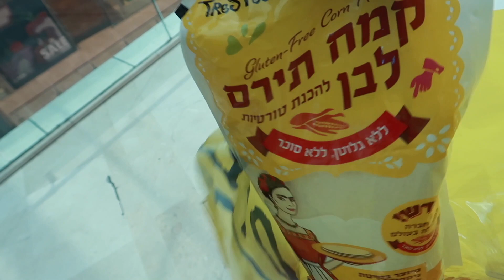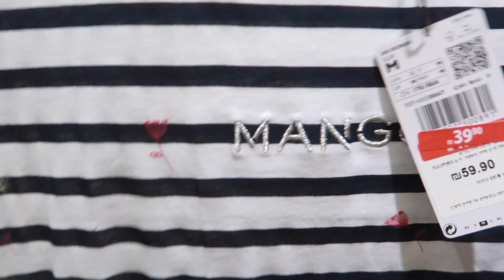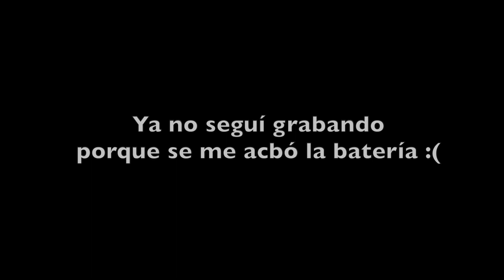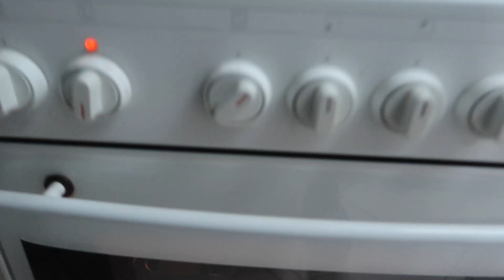CADA AÑO NECESITO MEDICARME-VISITANDO A VERUSH | AmuzkisVlogs ♡